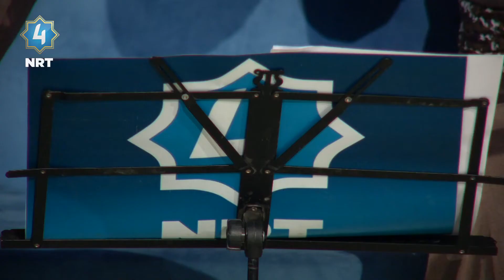ئێوارەی NRT4 - مامەڵەی پێغەمبەری خودا ﷺ لەگەڵ چینی لاوازەکاندا